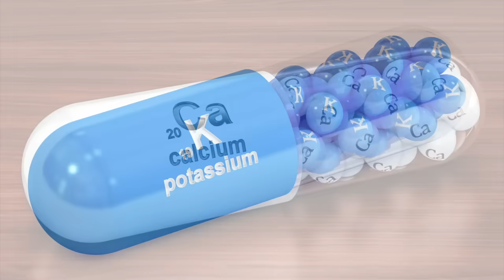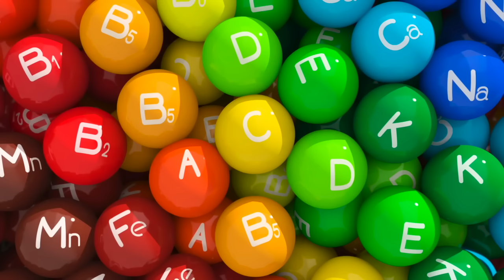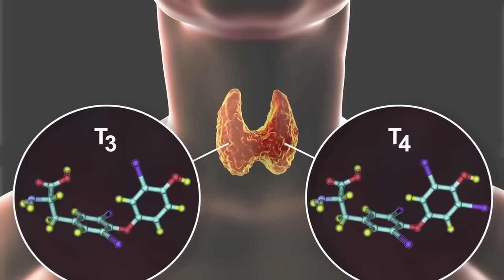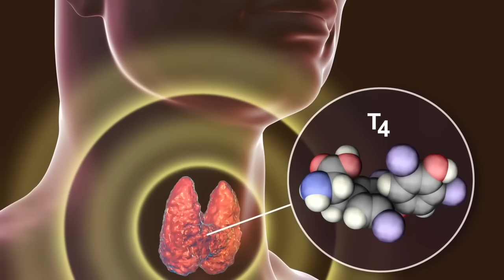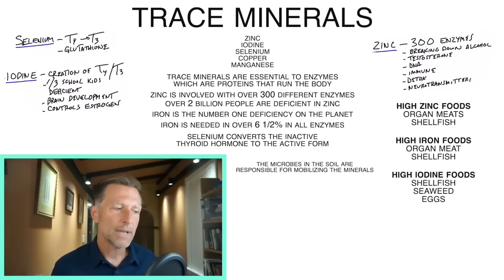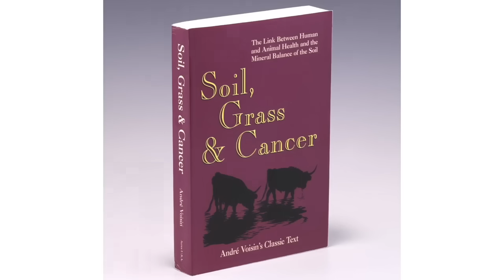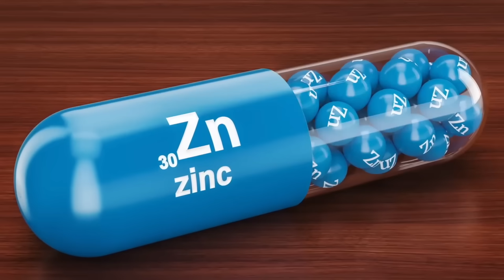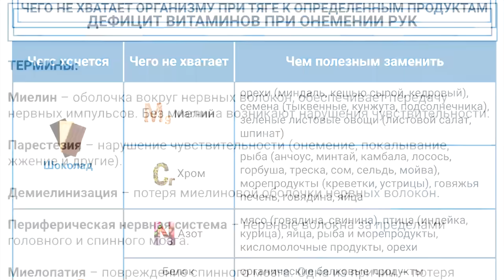Главные признаки нехватки микроэлементов: цинк, железо, йод👀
Каковы признаки нехватки микроэлементов? Дефицит цинка, нехватка железа, дефицит йода и других микроэлементов очень сильно влияют на наше здоровье и самочувствие. Каковы симптомы дефицита цинка? Каковы симптомы дефицита железа? Каковы симптомы дефицита йода в организме?

0:00 - дефицит микроэлементов;
0:10 - что такое микроэлементы;
0:35 - для чего нужны микроэлементы;
1:37 - микроэлемент цинк;
2:40 - микроэлемент железо;
3:44 - селен;
4:31 - йод;
5:13 - причины дефицита микроэлементов;
7:19 - признаки дефицита микроэлементов;
10:57 - продукты, богатые микроэлементами.

Есть важные признаки нехватки микроэлементов. Что такое микроэлементы? Микроэлементы - это элементы, которые нужны в микроскопических количествах. Примеры микроэлементов: цинк, йод, селен, медь, марганец. Некоторые минералы нужны в больших количествах: калий, кальций, магний.

Какова польза микроэлементов? Микроэлементы нужны для ферментов. Ферменты - это белки, которые, по сути, выполняют всю работу в теле. Они вовлечены во все биохимические процессы: создание клеток, ремонт ДНК, коррекция ДНК, создание гормонов, превращение глюкозы в жир и т. д.

Минералы, микроэлементы и витамины являются кофакторами, от которых зависят ферменты и биохимические пути.

Цинк присутствует более чем в 300 ферментах. У очень многих людей есть дефицит цинка, а главная причина нехватки цинка - фитиновая кислота. Фитиновая кислота содержится в продуктах из злаков, таких как крупы, крекеры, хлеб и т. д. Если кто-то не ест мясо и продукты животного происхождения, то ему очень трудно получить правильную биодоступную форму финка. Цинка много в красном мясе, субпродуктах и морепродуктах.

Дефицит железа - главный дефицит во всем мире. Каждый 15-й фермент в теле нуждается в железе. Железо необходимо для обезвреживания перекиси водорода. Железо необходимо для белков, переносящих кислород в крови. Железо нужно и для создания коллагена. Железо содержится в красном мясе, субпродуктах, моллюсках.

Селен тоже очень важен. Он помогает преобразовывать неактивный гормон щитовидки в активный. Фермент, который в этом участвует, зависит от селена. Глутатион тоже зависит от селена.

Йод. Если у женщины дефицит йода, то, когда у нее рождается ребенок, дефицит йода будет и у ребенка. Йод важен не только для гормонов щитовидки, но и для развития мозга. Йод содержится в моллюсках, морских водорослях, яичных желтках.

Типичные признаки дефицита микроэлементов:
- цинк: выпадают волосы, белые пятнышки на ногтях, низкий уровень тестостерона, диарея;
- железо: симптомы анемии, измотанность, усталость, слабость, вам будет холодно, ногти будут ломкими, волосы будут выпадать;
- селен: при дефиците селена возможно бесплодие, утомление, волосы могут выпадать;
- йод: при дефиците йода может быть припухлость в нижней части шеи, потому что щитовидная железа увеличивается.

Микроэлементами и другими элементами богаты морепродукты, субпродукты, яйца, морские водоросли, качественная морская соль.

Опубликован 6 августа 2023 года